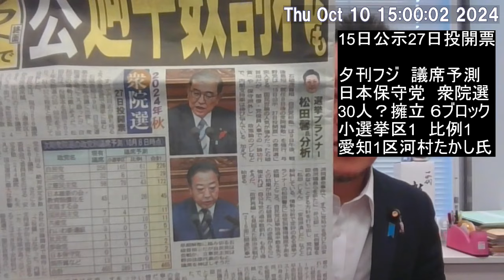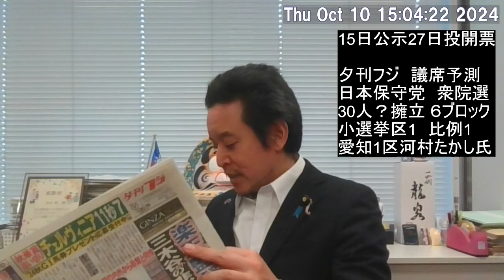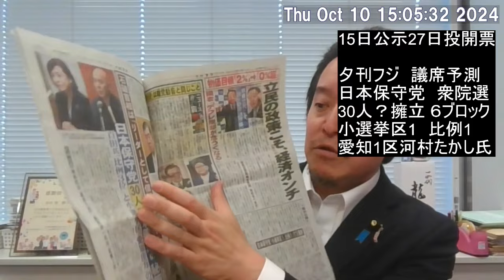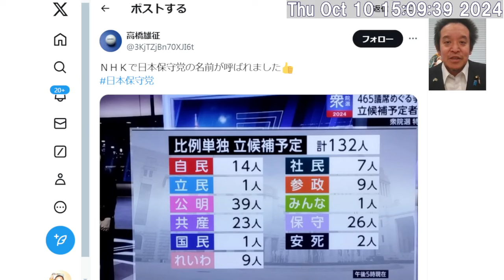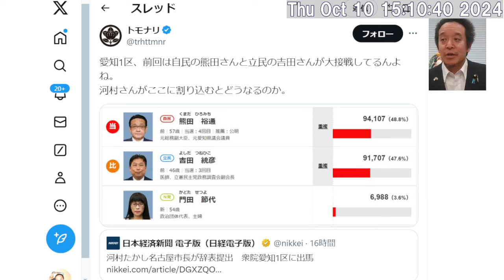日本保守党、衆院選で2議席獲得の予測 夕刊フジの記事紹介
※切り抜き・まとめ動画について
当チャンネルの動画を利用した切り抜き・まとめ動画の作成はご自身の責任の下でご自由に行っていただいて結構です。私への連絡は不要です。

日本がダメだと思っている人へ Kindle版

日本一稼ぐ弁護士の最強メンタル　お金と自由を手に入れて人生を劇的に変える方法 Kindle版

2014年9月5日　最高裁判決　放送受信料請求事件　→　消滅時効は5年　浜田聡ブログ記事　2020/11/3

2017年12月6日　最高裁判決　受信契約締結承諾等請求事件　その1　浜田聡ブログ記事　2020/11/4

2017年12月6日　最高裁判決　受信契約締結承諾等請求事件　その2　鬼丸かおる裁判官の補足意見　浜田聡ブログ記事　2020/12/23

【学歴】
1990年　京都市立大宅小学校卒業
1993年　京都市立大宅中学校卒業
1996年　洛南高等学校卒業
2001年　東京大学教育学部身体教育学コース卒業
2003年　東京大学大学院教育学研究科修士課程修了
2011年　京都大学医学部医学科卒業

2016年の東京都知事選挙の政見放送をきっかけにNHKから国民を守る党の活動を知りました。地方議会の選挙においてNHK問題の公約のみで当選者を出し続けていることに驚きつつも、自分も選挙に挑戦したいと考え、2018年上旬より党のお手伝いをさせてもらうようになりました。党の公認候補者として2019年に以下の選挙に挑戦しています。
2019年10月に立花孝志党首の参議院埼玉県選出議員補欠選挙への立候補による自動失職に伴い、参議院選挙の比例代表の名簿から繰り上げ当選となりました。現在参議院議員として活動しています。